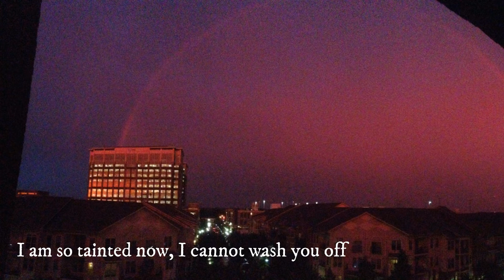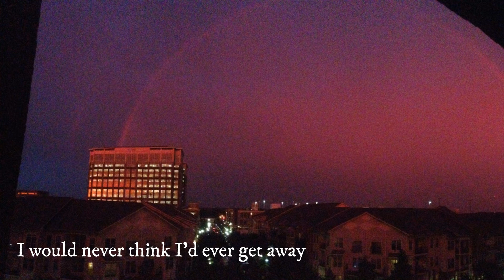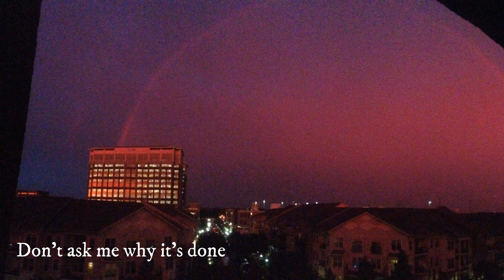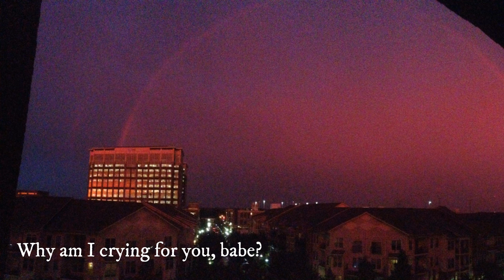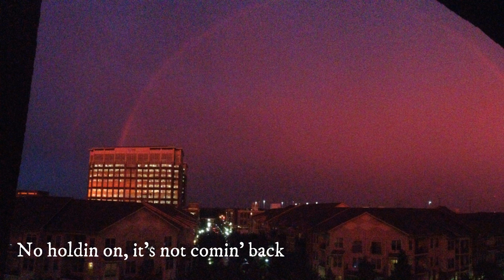Jorja Smith- Something in the way (lyrics)